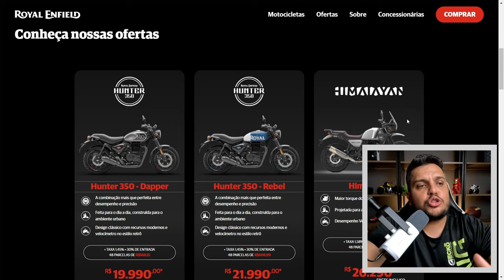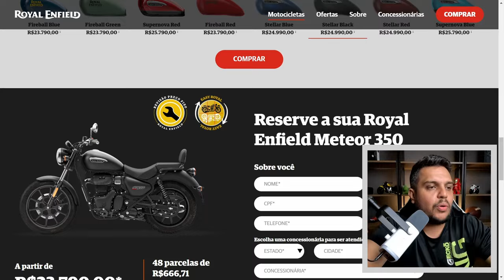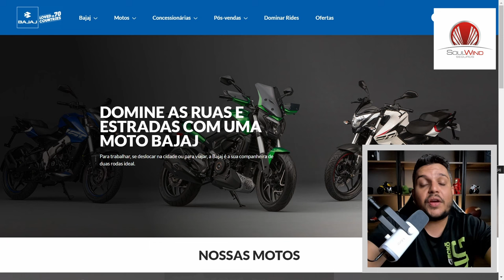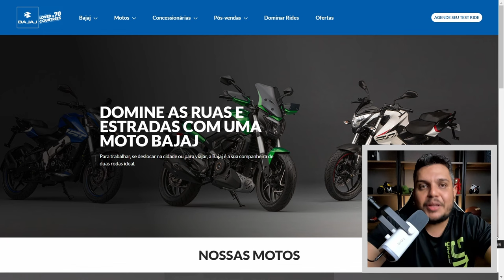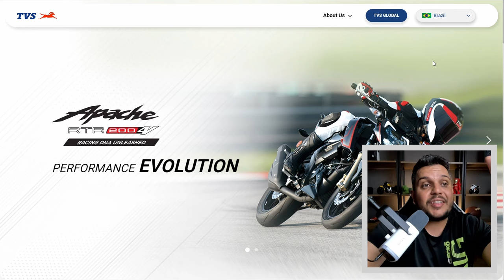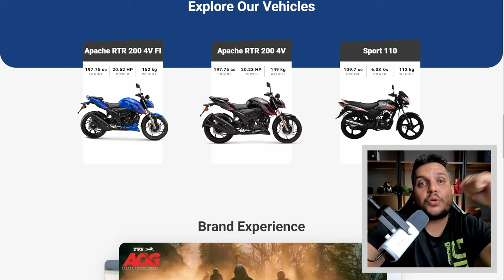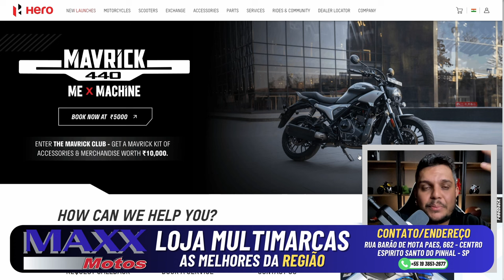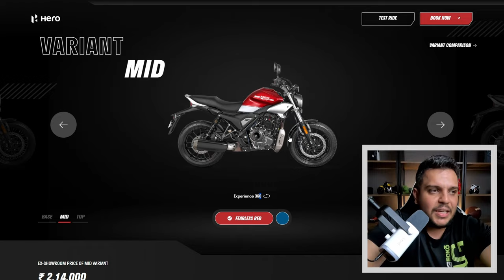🚨A INV4S40 das INDIANAS aqui no BRASIL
✅Haya Creations✅
Film Maker
✅Vulcan Radical Store✅
Endereçõ: Rua Marquês do Herval, 95 - Centro
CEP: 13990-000